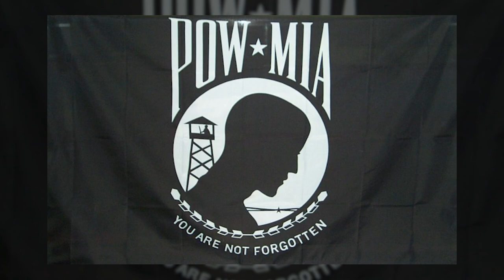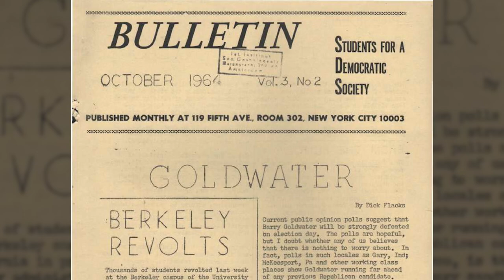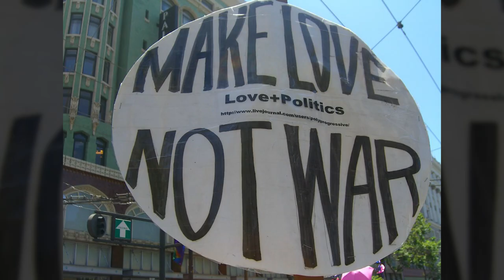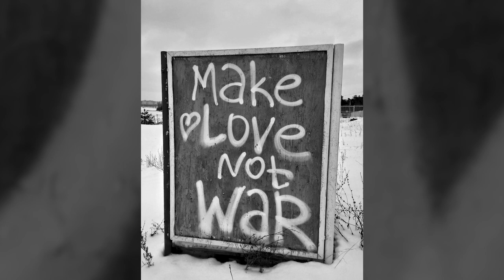Bad religion, Bad Wars, and a Good God (FULL MESSAGE)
Dr. Randy Weiss Compares our current world situation to the Vietnam war and the 1960's while also giving us Biblical insight on the War in Israel.
CrossTalk